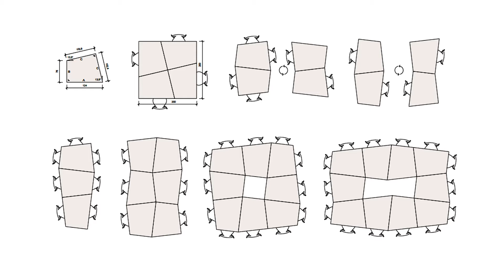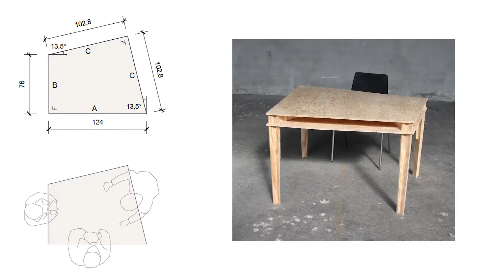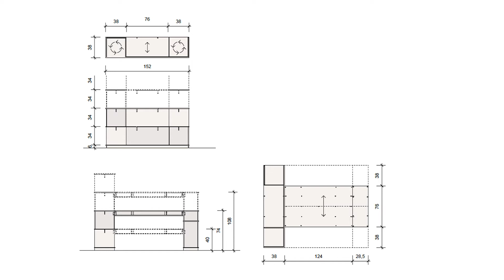TRANSFORM : du mobilier intelligent pour plus de confort au travail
L’institut TRANSFORM développe des solutions pour l’environnement de travail de demain.